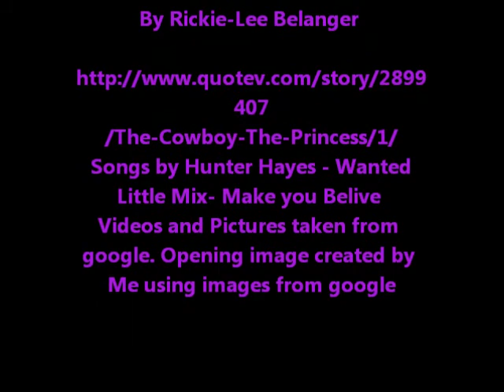Princess and The Cowboy Trailer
Trailer for a Stroy Called The Princess & the Cowboy